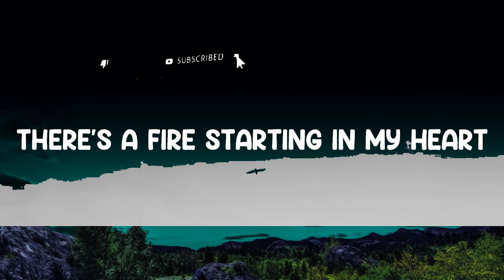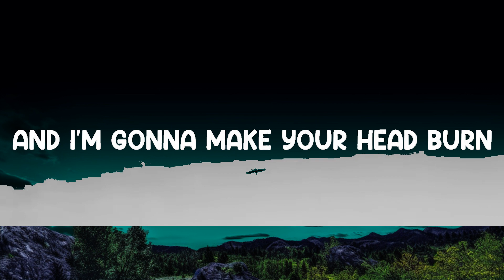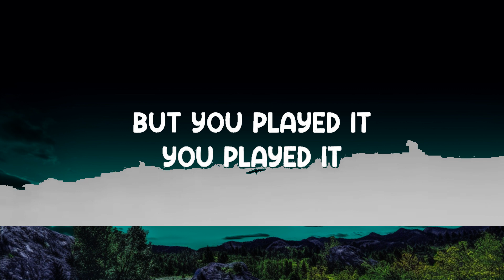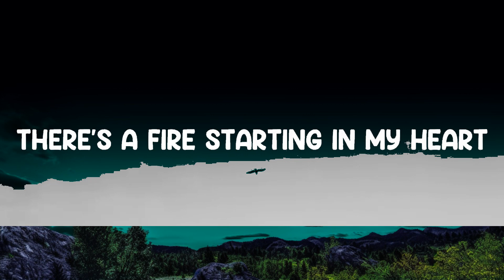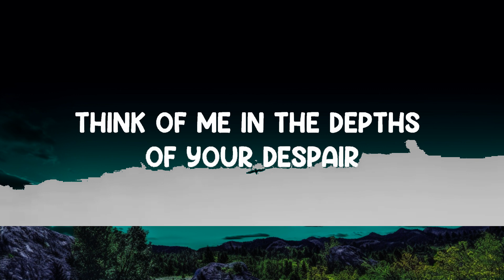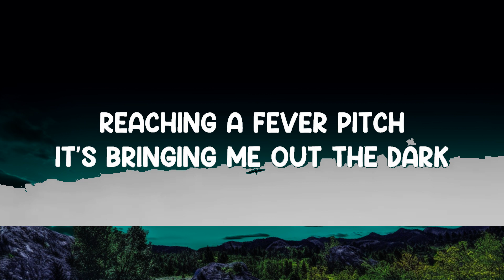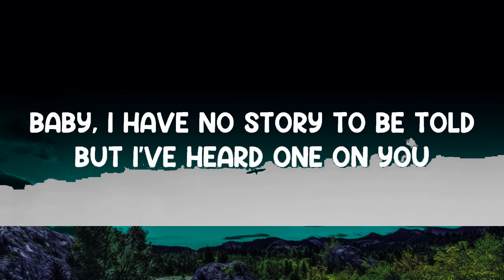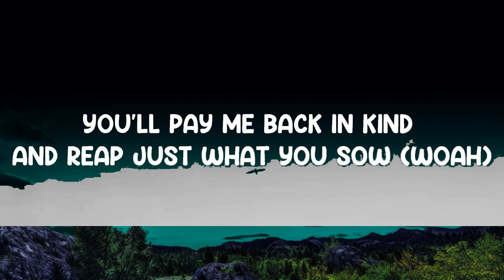[1 Hour] Rolling In The Deep - Adele (Lyrics) 🎵 | Music For Your Mind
📜 Lyrics: "Rolling In The Deep"

Lyrics video for "Rolling In The Deep" by Adele.